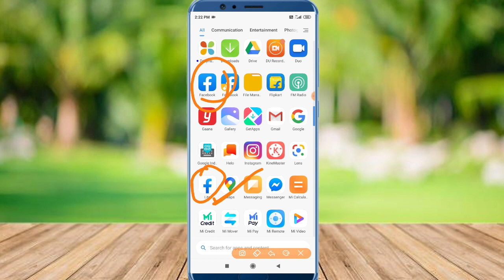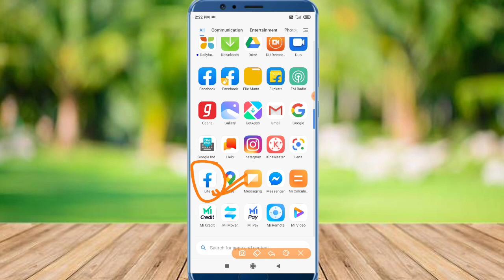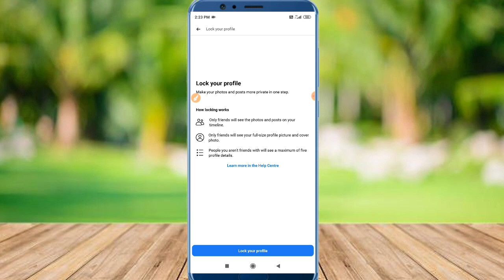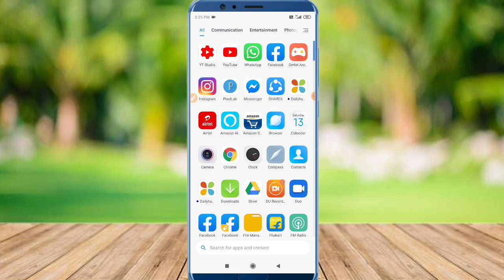Facebook lite me profile lock kaise kare | Facebook lite profile lock system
Hello friends
Maine is video me Facebook lite me profile lock kaise kare ? Facebook lite profile lock system ? ke bare me btaya hai /